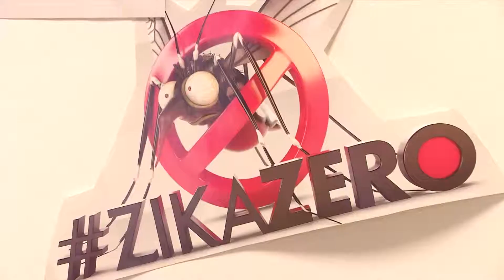MUTIRÃO DE COMBATE AO AEDES AEGYPTI COMEÇA NA SEGUNDA FEIRA